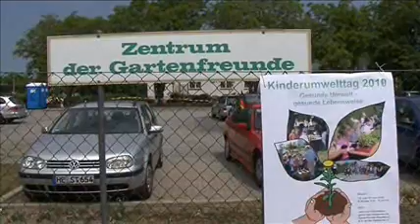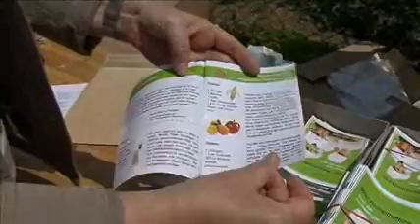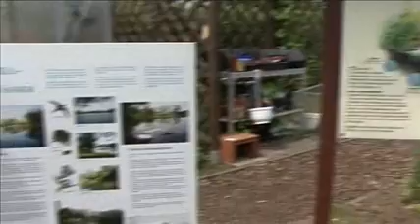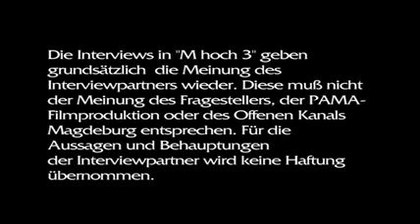Kinderumwelttag bei den Gartenfreunden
Der Stadtverband Magdeburg der Gartenfreunde richtete vor wenigen Tagen wieder einen Kinderumwelttag aus. Wir schauten uns mit der Kamera an der Steinkuhle um, was den Kindern dort geboten wurde.